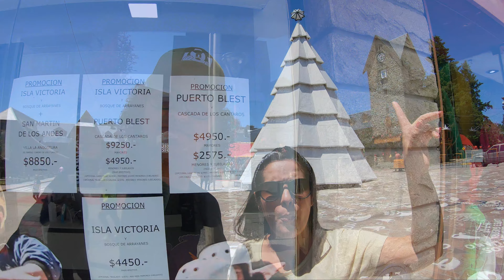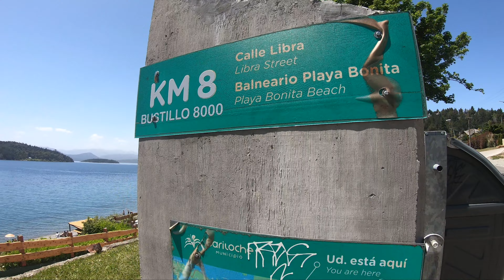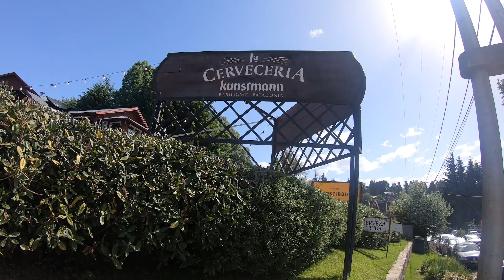Bariloche - Playa Bonita, un paraíso a pocos kilómetros del Centro.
Nuestro segundo día en San Carlos de Bariloche lo dedicamos a caminar por el Centro probar un helado y la cerveza artesanal.

También descubrimos que se podía llegar a una playa en colectivo, nos tomamos el colectivo número 20 y en pocos minutos estábamos en Playa Bonita, el pasaje cuesta 62 pesos y se paga con la tarjeta SUBE.

Gastos del 2do día:

Desayuno para 2(Churros El Topo) 760$
Ecotasa al momento de hacer Check-In 360$
Almuerzo (Mostaza) 1075$
Pasaje de Ida a Playa Bonita(SUBE) 124$
Cervezas Artesanales(Kunstmann)2 pintas 600$
Pasaje de Vuela a Playa Bonita(SUBE) 124$
Helado mamuschka 1/4 450$
Agua de 2 litros 140$
Gaseosas de la cena 360$

Total gastos día 2:  3745$

Si desean apoyarnos por favor nos podrían ayudar con un Cafecito.